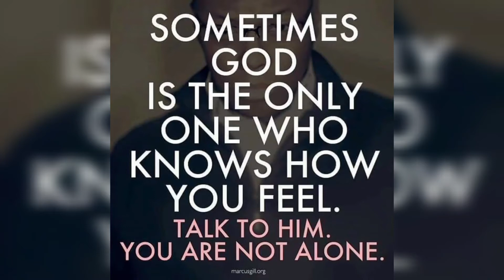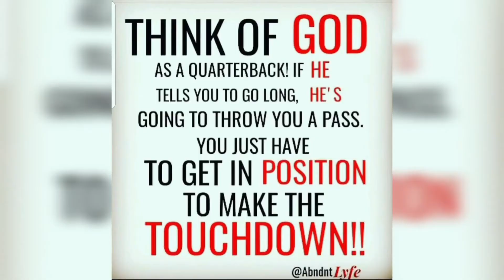Lunch na tayo..friend ship..😍